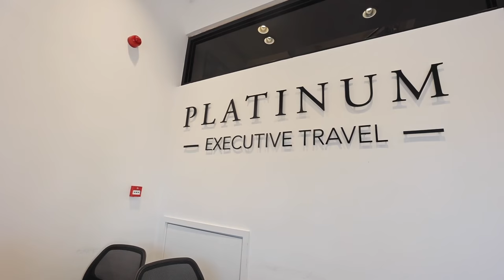Lord Aleem - LA Weekly: S01 E06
Hey guys! Hope you are well! Hope you enjoy this weeks episode of LA Weekly!

In this weeks episode, we have more supercar & hyper car madness. A potential new addition to the PET fleet, and I embrace the 'man in a van' lifestyle!